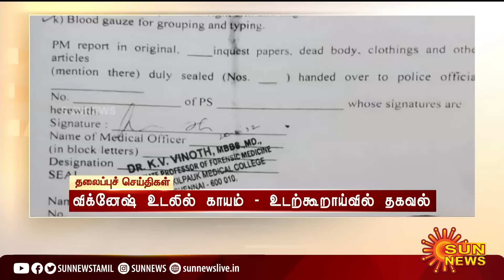காலை 7 மணி தலைப்புச் செய்திகள்! | HeadLines | 7AM | 05-05-2022 | Sun News